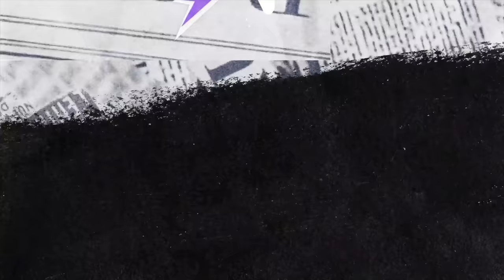TAYLOR MOMSEN : LA TRISTE HISTOIRE DE L'ACTRICE DEVENUE ROCKSTAR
Aloha ! Aujourd'hui revenons ensemble sur la carrière de Taylor Momsen : Actrice à l'âge de 2 ans ? Enfant star dans Le Grinch ? Mauvaise expérience avec Gossip Girl ? Rebellion avec The Pretty Reckless ? Let's talk !

00:00 • Introduction
02:02 •  Qui est Taylor Momsen ?
07:20 • The Pretty Reckless
23:31 • Mon analyse

Vidéo écrite et montée par Khal Ali ©